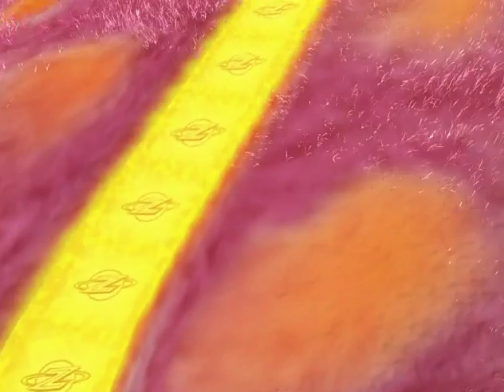Adventures in Pet Sitting | The Zula Patrol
In Adventures in Pet Sitting, the Zula Patrollers are pet sitting the Zlorgs' pet blob, Gloopy, and discover that Dark Truder is plotting to steal their entire headquarters building and everything in it! With some help from Gloopy and two simple machines, the wheel and axle and the screw, they manage to foil Dark Truder and save their building.